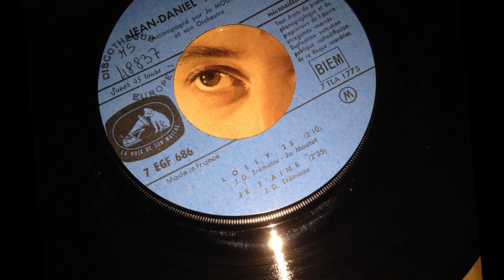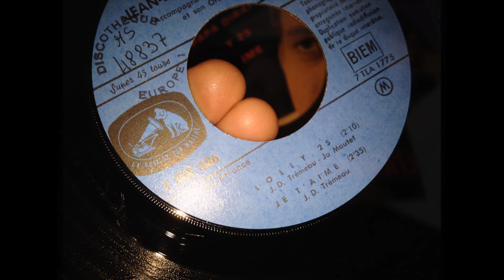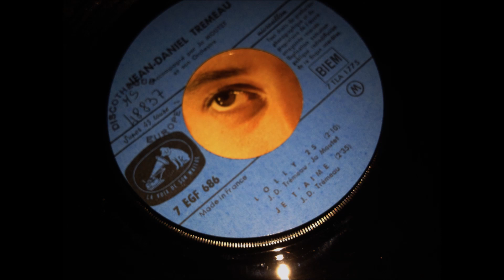JEAN DANIEL TREMEAU , Je t'aime